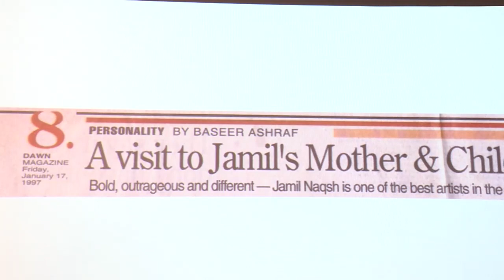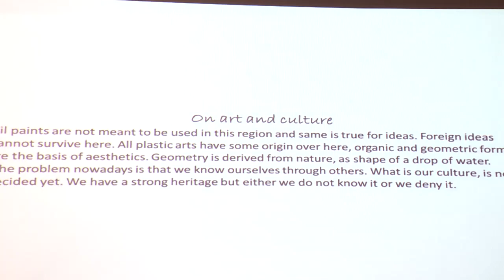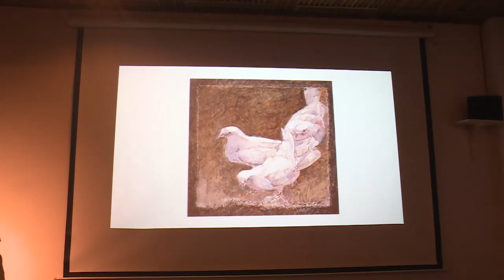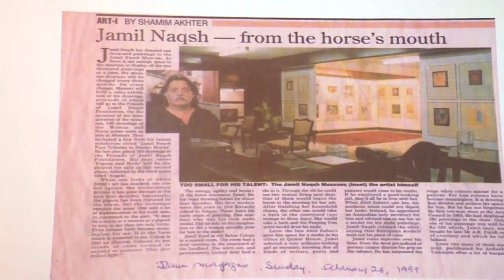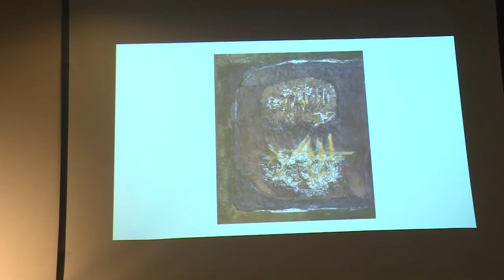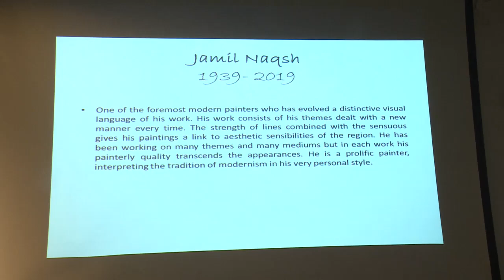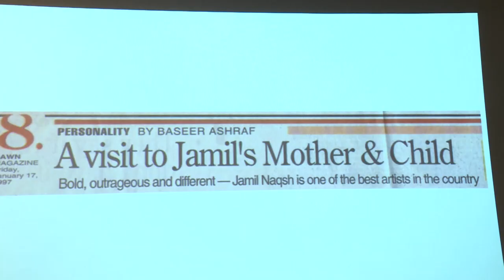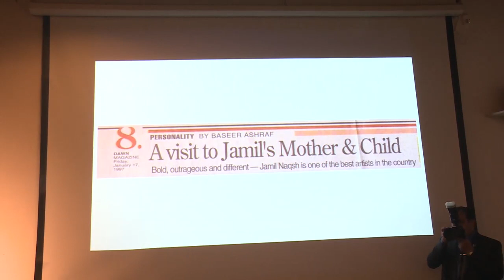First Lady Mrs Samina Alvi Tribute Paid To Jamil Naqsh At PNCA.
ISLAMABAD :Pakistan National Council of the Arts (PNCA) on Tuesday organized a condolence reference of renowned British Pakistani Painter Jamil Naqsh who passed away on May 16, 2019 in London at the age of 79.
First Lady Mrs. Samina Alvi graced the condolence reference to share her sentiments to this great loss of artist community with the artists and visited the galleries at PNCA.
Director General PNCA Jamal Shah said that it was a great loss to the artist community.
Mansoor Rahi, Hajra Mansoor, Arjumand Faisal, Aasma Rashid, Abbas Shah, Sajjad Akram, Mobina Zuberi, Amna I Pataudi and Artist Nusrat Ji shared their moments and paid tribute to Jamil Naqsh.